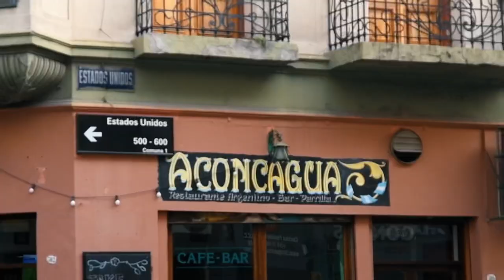Touring Buenos Aires on a Moto Guzzi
Just a little tour of my favorite Buenos Aires neighborhoods on my custom Moto Guzzi V7. I hope you enjoy.